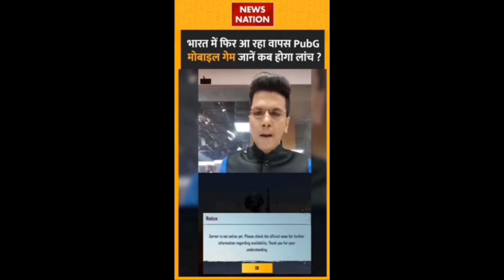Finallly!! Bgmi Unban confirm Date Revealed 😍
MY DEVICE SAMSUNG S10
COMPUTER
INTEL CORE :- I 7 9TH GEN.
RAM -16 GB
SSD-500 GB
KEYBORD & MOUSE - ZEBRONICS TRANSFORMER

Querries Solved -
1.bgmi download
2.bgmi unban
3.bgmi download kaise karen
4.bgmi play store par kab aayega
5.how to download bgmi
6.bgmi news
7.bgmi new update
8.bgmi server open time
9.bgmi kab aayega
10.bgmi download link

bgmi unban
bgmi unban for 3 months
govt on bgmi unban
bgmi update
krafton notice on bgmi
krafton news
bgmi news
waliaboy
bgmi
bgmi news
bgmi unban
bgmi unban news
bgmi for 3 months
bgmi play store par kab aayega
bgmi play store release date
govt unban bgmi
govt bgmi unban confirm
bgmi ban
waliaboy
unban bgmi
unban date
bgmi official announcement
bgmi time limit
krafton announcement
bgmi update